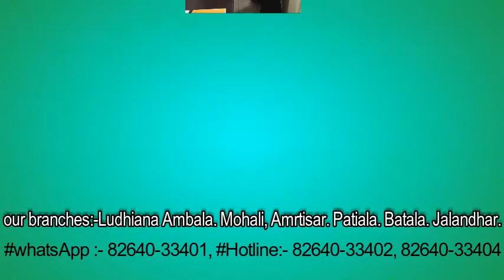Top 5 ways to go Canada . Easy and affordable options . High Visa chances .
Approved by Govt. of Punjab under Travel Professionals Regulation Act ( License No. 254)